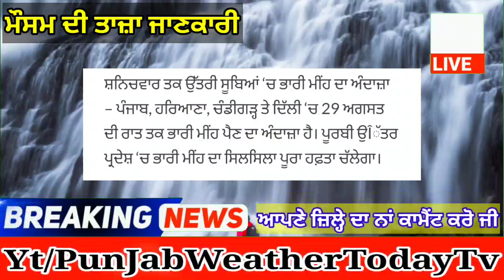punjabi news today live - Punjab Weather Today - Punjab News